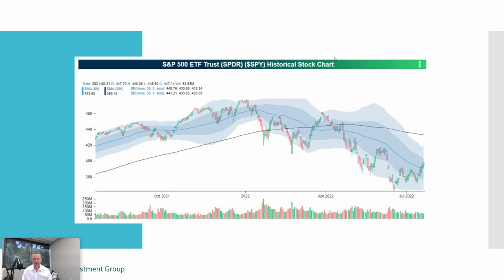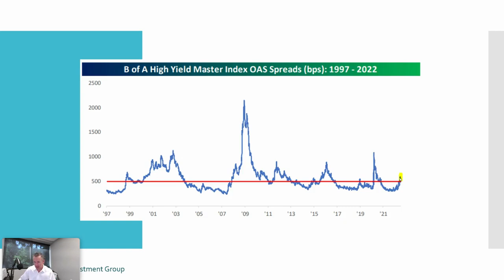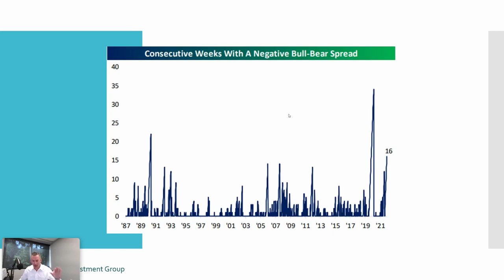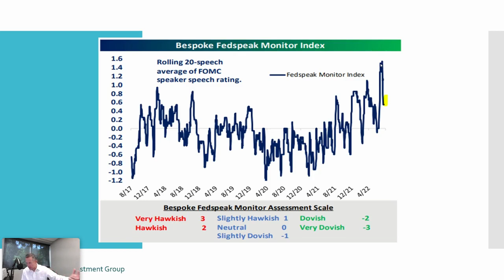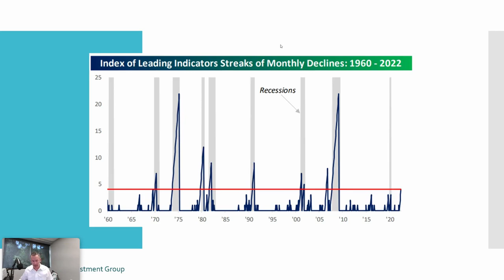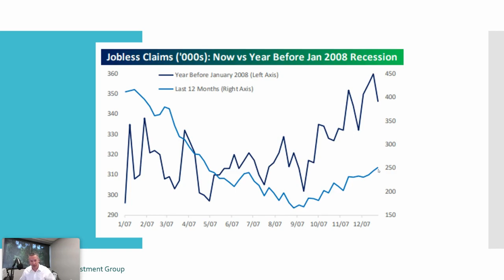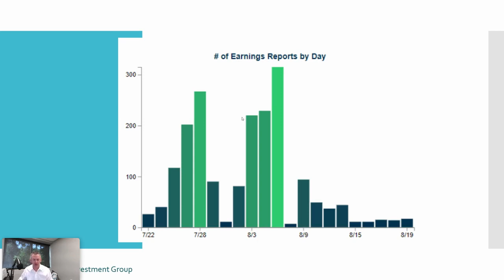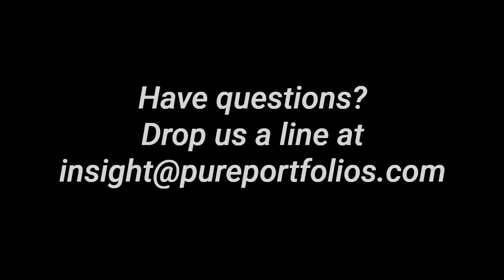Pure Portfolios | July 2022 Market Commentary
Pure Portfolios' Chief Investment Officer, Nik Schuurmans, talks bear market rally's, economic warning signs, the future path of interest rates, and more.

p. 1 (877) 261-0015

Investment advisory services offered through Pure Portfolios, a Registered Investment Advisor with the U.S. Securities and Exchange Commission.
It should not be construed as legal or tax advice and is not intended to replace the advice of a qualified attorney or tax advisor. This information is not an offer or a solicitation to buy or sell securities. The information contained may have been compiled from third party sources and is believed to be reliable.